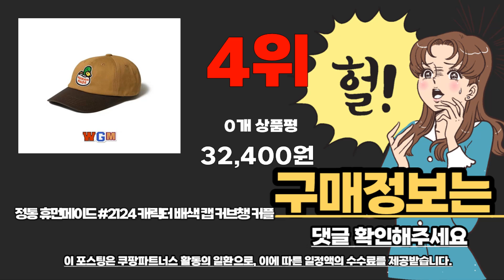휴먼메이드 추천 베스트 2024 최신버전 BEST10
❤️❤️❤️ 휴먼메이드 구매 가격 평점 리뷰 정리해 봤어요! ❤️❤️❤️

[00:06]
10위. #[당일발송 우체국택배] 휴먼메이드 3팩 티셔츠 세트 HUMAN  [99,000원]

[00:11]
9위. 휴먼메이드 TWILL BD SHIRT_WHITE [850,000원]

[00:17]
8위. 휴먼메이드 SKATER PANTS_BLACK [850,000원]

[00:22]
7위. 휴먼메이드 TWILL WORK SHIRT_ORANGE [950,000원]

[00:28]
6위. 일본 블루보틀 휴먼메이드 텀블러 BLUEBOTTLE 스테인리스 휴대용 [43,500원]

[00:33]
5위. 휴먼메이드 TWILL WORK SHIRT_PURPLE [950,000원]

[00:39]
4위. 정통 휴먼메이드 #2124 캐릭터 배색 캡 커브챙 [32,400원]

[00:44]
3위. 휴먼메이드후드집업 [389,000원]

[00:50]
2위. 휴먼메이드 반팔 티셔츠 3팩 세트 HM27CS001 [77,000원]

1위. #[이안박스] 휴먼 메이드 밀리터리 카드 케이스 블랙  [148,000원]